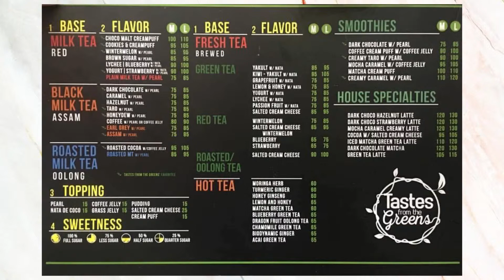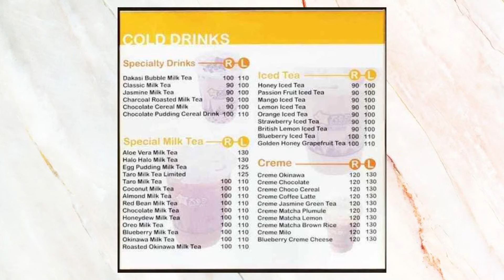BEST MILK TEA DRINKS IN PAMPANGA